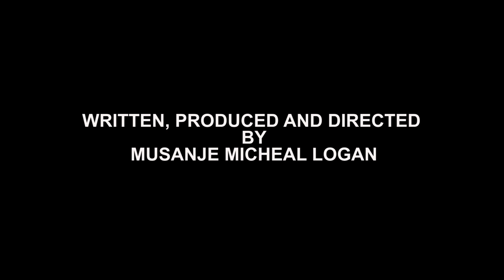MAKANIKA part 5, THE BEST UGANDAN MOVIES, 2024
UGANDAN NEW MOVIES 2024